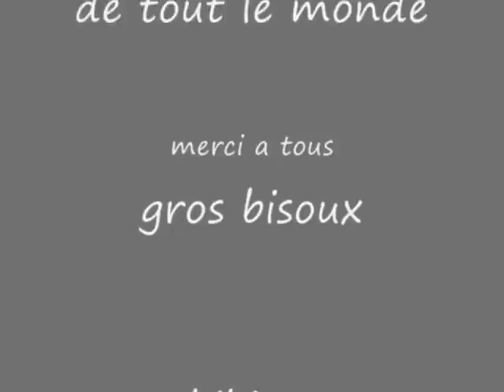Lycée Xavier bichat [ Nantua ]